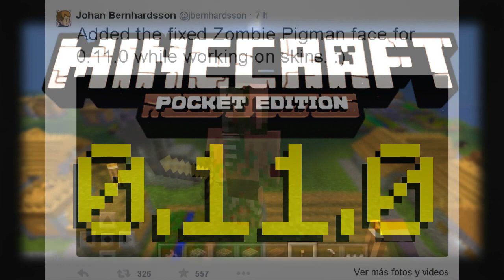Adelantos: Minecraft PE 0.11.0 | Nuevo Zombie PigMan / Skins (Parte 1 | Español | Oficial)